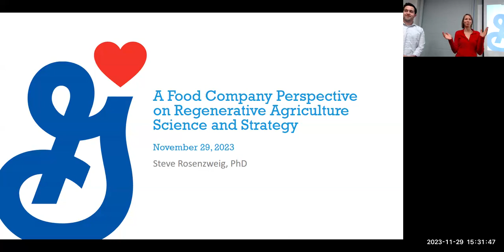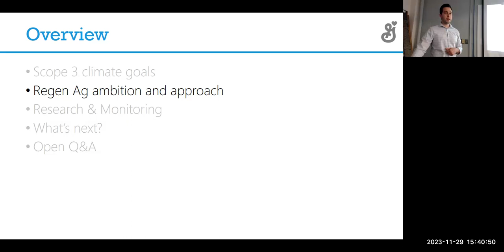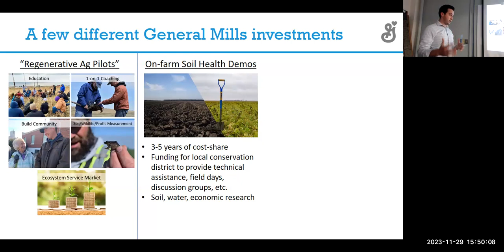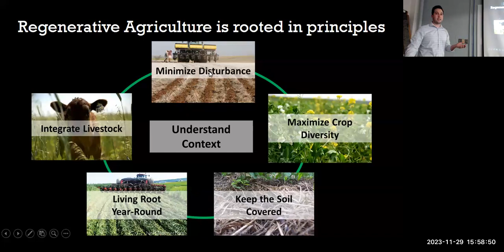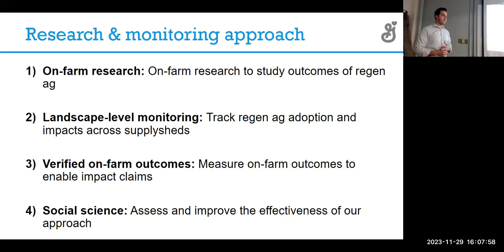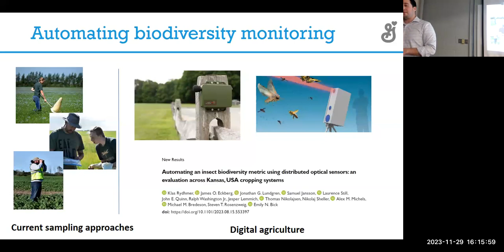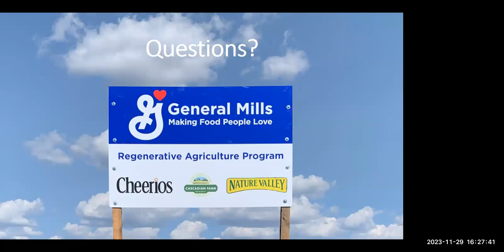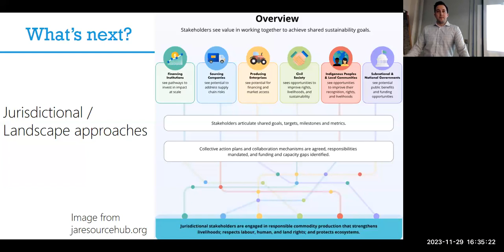Seminar: Steve Rosenzweig: Food Company Perspective on Regenerative Agriculture Science and Strategy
Steve discusses General Mills' approach to meeting the company's goals to advance regenerative agriculture on 1 million acres and reduce the greenhouse gas footprint of their entire value chain by 30% by 2030. He will talk about how this approach touches down through investments and partnerships in Minnesota. He will also discuss some highlights of their research and monitoring work, including 1) soil carbon sampling approaches, 2) broader soil, biodiversity, and economic impacts of regenerative agriculture through on-farm research, and 3) highlight their use of satellite imagery and modelling to track changes in agricultural practices and outcomes at the landscape scale.